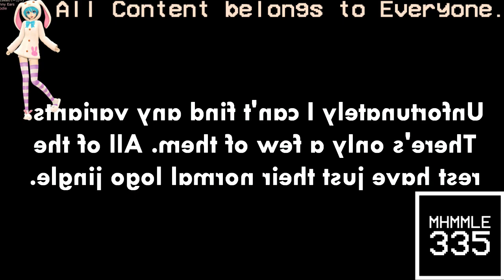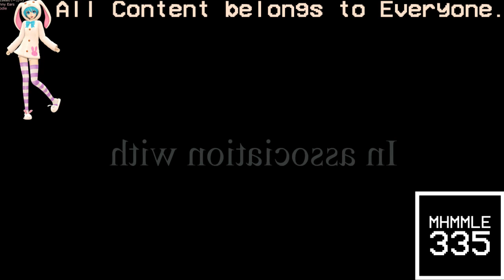(REQUESTED) Not Sure What i Did To Corus Logo History